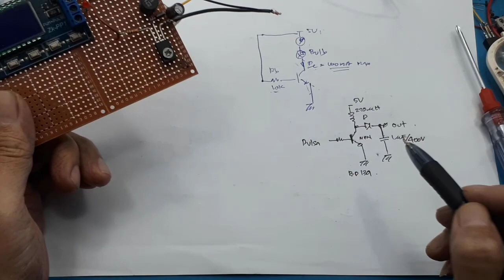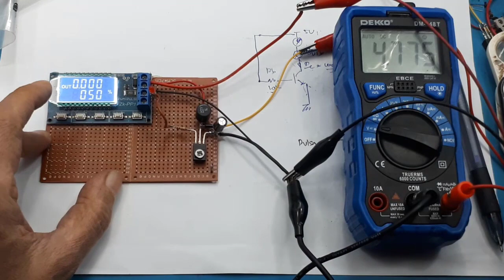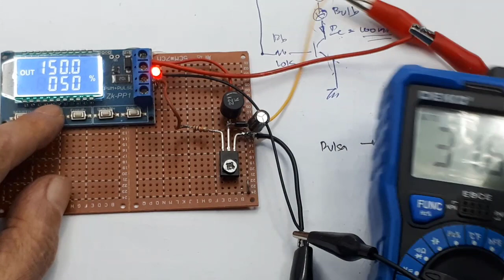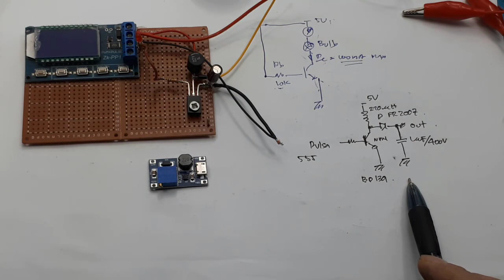Cara Membuat Rangkaian penaik tegangan DC DC - boost dc to dc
Video ini menjelaskan dengan cara praktek membuat penaik DC to dc.
Video yang berhubungan :
Fungsi resistor basis pada transistor - Rb transistor -  Pembatas arus

00:00 Radal05
00:12 membuat pembangkit tegangan tinggi
00:40 Skematik booster dc to dc
02:26 test boster dc to dc